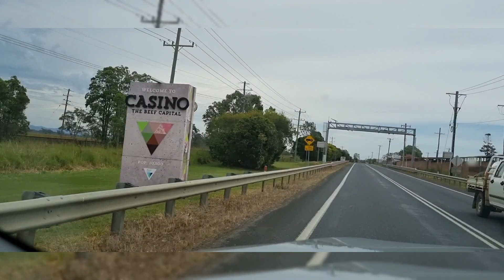NSW country to Scenic Rim, QLD- Long Drive, full of surprises, gorgeous scenery 😍